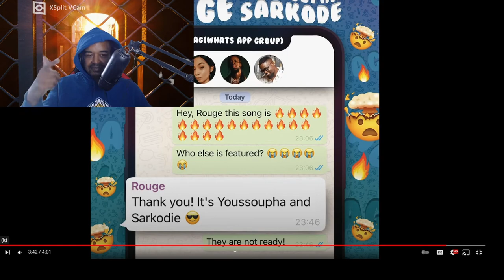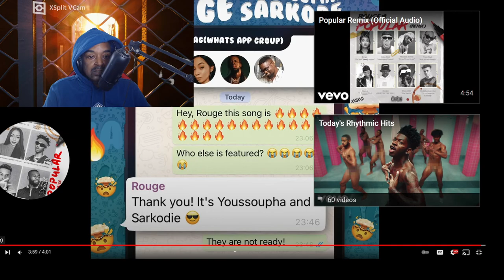ROUGE WAG (OFFICIAL AUDIO) FT SARKODIE YOUSSOUPHA CRs WORLD REACTION